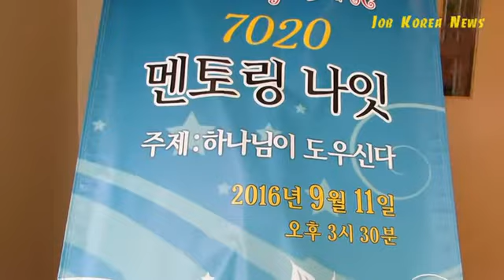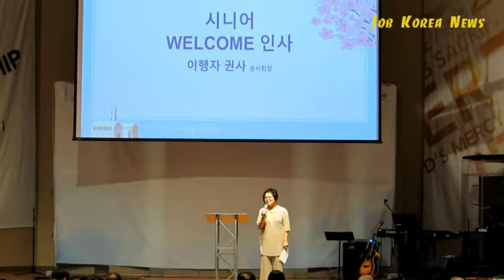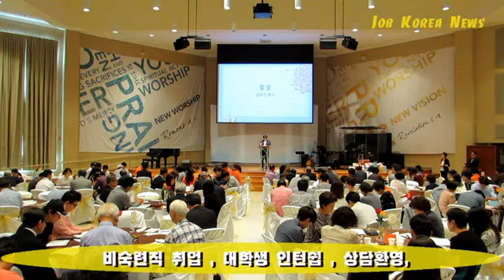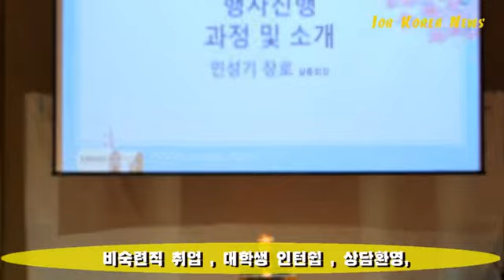시니어와의 멘토링나이트..연합장로교회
애틀랜타연합장로교회 시니어사역위원회가 제2회 7020 멘토링나이트을 지난 11일 행사를 가졌다.